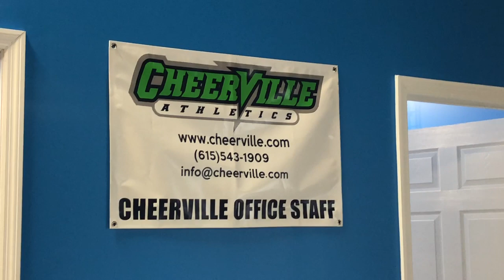One Up Nashville or Bust! (Episode 1 of 5)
We are headed south for Varsity’s One Up championship in Nashville, TN! Cheerleading and country music it’s sure to be a fun weekend.